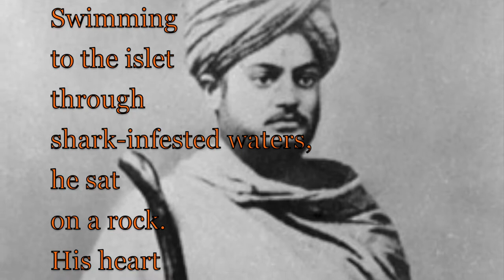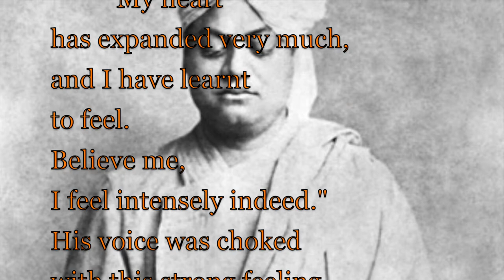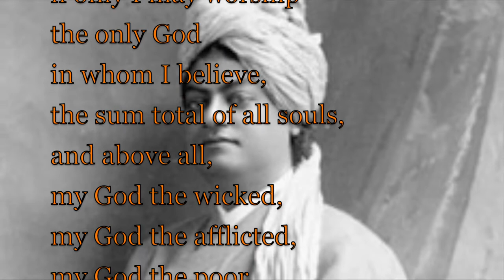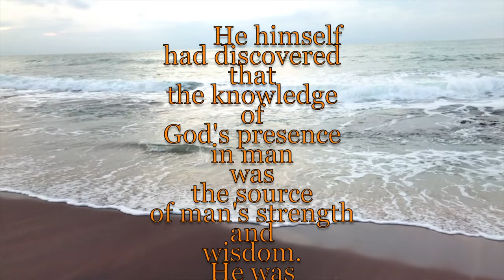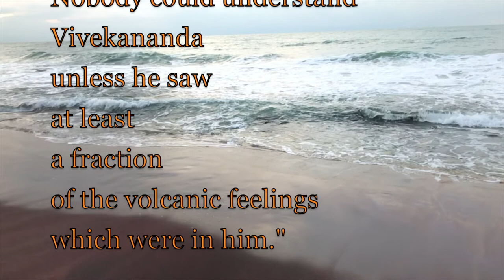KANYAKUMARI "Universal Oneness"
This is Kirtan.(Devotional Music in the Hindu Style)
Our Original Song

Photos: At Kanyakumari
Music: Group Singing for Bhajan, "Vedanta Bhakti"
(At Vedanta Society of Southern California )

"Universal Oneness, Universal Love, Universal Bliss"
(From the words of SwamiVivekananda)

Scripts:
From "Vivekananda, A Biography"   by Swami Nikhilananda
He had travelled the whole length of the Indian subcontinent, his beloved motherland, which, together with his earthly mother, was “superior to heaven itself”
At Cape Comorin the Swami became as excited as a child.  He rushed to the temple to worship the Divine Mother.  He prostrated himself before the Virgin Goddess.  As he came out and looked at the sea his eyes fell on a rock.

 From “A Short Life of Swami Vivekananda”
Swami Turiyananda said later on, “I vividly remember some remarks made by Swamiji at that time.  The accents and deep pathos with which they were uttered still ring in my ears.
I thought ‘the very words and feelings of Buddha?’---I could clearly perceive that the sufferings of humanity were pulsating in the heart of Swamiji